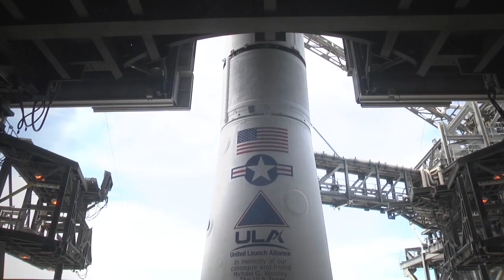Delta IV AFSPC-4 Launch Highlights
A United Launch Alliance (ULA) Delta IV rocket successfully launched the AFSPC-4 mission for the U.S. Air Force on July 28 at 7:28 p.m. EDT from Space Launch Complex-37. This is ULA’s eighth launch in 2014, and the 85th successful launch since the company was formed in December 2006. The twin Geosynchronous Space Situational Awareness Program (GSSAP) spacecraft will support U.S. Strategic Command space surveillance operations as a dedicated Space Surveillance Network sensor.